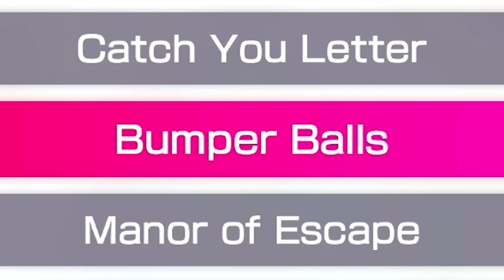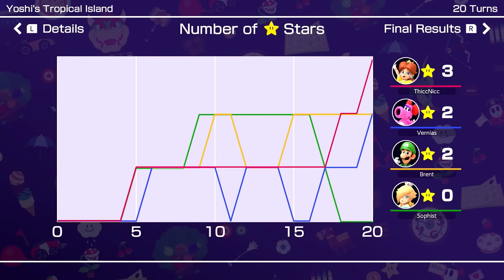we turned Mario Party into a dating simulator 💀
I'm SO FREOAKJFIOPJGJKN HYPED FOR THIS PLUSHIE AND I HOPE YOU ARE TOO. IVE ALWAYS WANTED TO BE A MARKETABLE PLUSHIE AND WE'RE JUST IN TIME FOR THE HOLIDAYS

I completely forgot that I played as Rosalina in this video when commissioning the thumbnail but it turned out so good LMAOOOO.

This video was edited by Gumdrop!

Thank you Sean Cliff for making the thumbnail art.

And a big thank you to my current members:
GRAPE GIFTED A BUNCH OF MEMBERSHIPS (200) SO LISTING THEM ALL WILL TAKE TOO LONG I'M SORRY

Mario Party but it's still unobjectively objectively the best one.